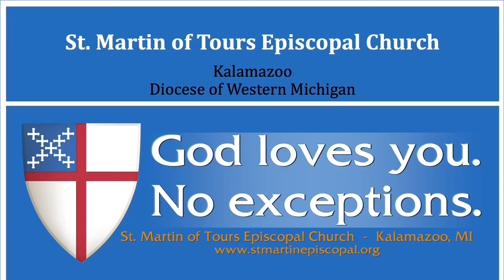Sermon, Choral Holy Eucharist, 7th Sunday after Pentecost, July 24, 2022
The Rev. Rick Stravers